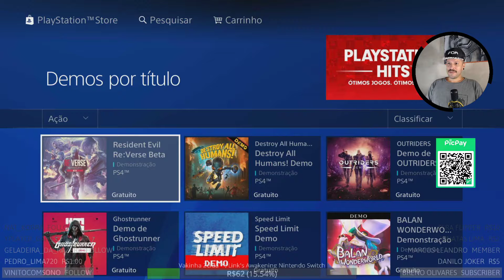43 Jogos de AÇÃO para testar GRÁTIS📌 Aproveitem as demos da PS PLUS BR 😋🎮🕹️ DIRETO DO SONY PS4 PRO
43 Jogos de AÇÃO para testar GRÁTIS📌 Aproveitem as demos da PS PLUS BR 😋🎮🕹️ DIRETO DO SONY PS4 PRO

📌Doadores da Vakinha do Final Fantasy 7 e 8, muito obrigado a todos :)
Allan
Angélica
Wesley
Renan
Varnes
Rafael Afonso
Felipe Gurgel
Denis
Angelo
Ingrid
Alessandra
Edmarlon
GG
Fernanda
André
Deivid
Alexandre Pere
Leonardo

Muito obrigado.

Jogatina AOVIVO(Live)  todos os dias nestes canais📌

Meu trabalho:

Vou atualizar aqui em breve :)

Minha intenção com o canal é apenas diversão!
Conversar com novos e velhos amigos, fazer jogatinas ao vivo e mostrar os picos onde vou patinar!
Jogatinas feitas em Vídeo Games Novos e Antigos originais
Placa de Captura Elgato HD 60+ Placa de Captura 2x1 + Gamescare GBS Control + OSSC + Cabo Scart + Notebook Lenono Legion Y530

Redes dos Consoles:

🎮 PSN: controlecomfio
🎮 LIVE: controlecfio
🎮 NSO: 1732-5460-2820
🎮 WiiU: otporfamicom
🎮 Steam: controlecomfio

12 - Detroit Become Human - Sony PS4 PRO
11 - The Legend of Zelda Oracle Seasons - Nintendo Game Boy
10 - The Legend of Zelda Skyward Sword - Nintendo Wii
9 - Super Mario 3D Word - Nintendo WiiU
8 - Resident Evil 4 Wii Edition - Nintendo Wii
7 - The Legend of Zelda Twilight Princess - Nintendo Gamecube
6 - L.A. Machineguns - Nintendo Wii
5 - Gunblade - Nintendo Wii
4 - Double Dragon - Sega Master System
3 - Dynamite Cop - Sega Dreamcast
2 - The Legend of Zelda Wind Waker - Nintendo Game Cube
1 - Final Fantasy 7 Remake - Sony PS4 PRO